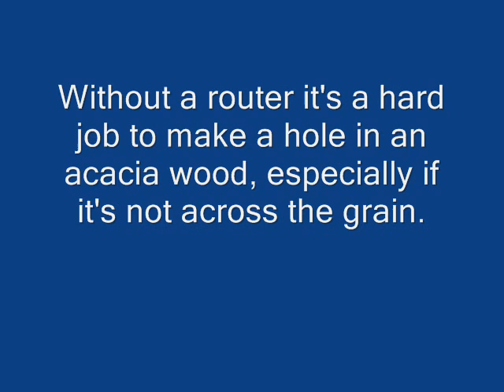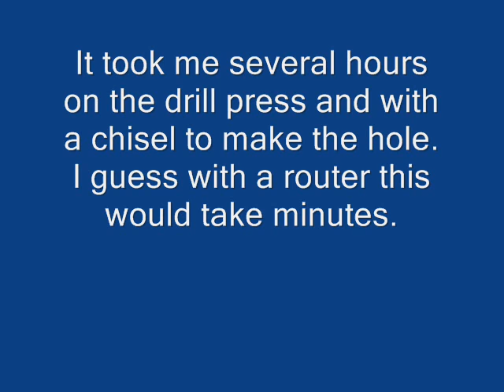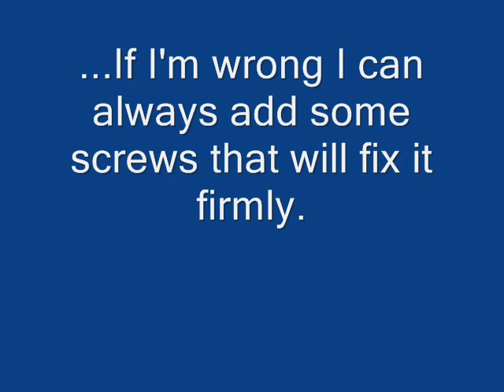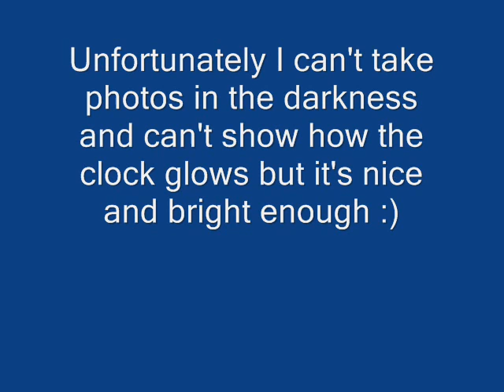Woodworking project - Making a Table Clock from a Natural Acacia Log